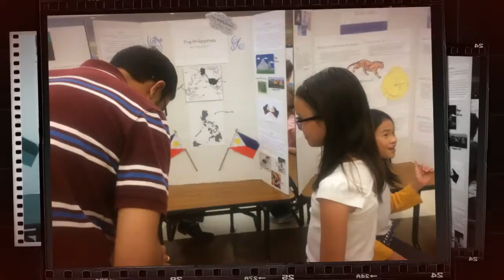2017-18 5th Reading TAG